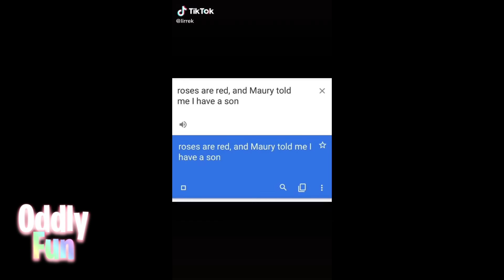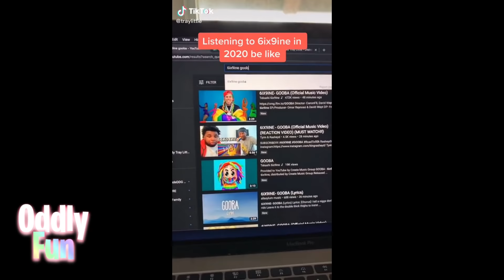6IX9INE- GOOBA Dance Compilation TikTok 2020 - Best Dance Tik Tok Challenges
6IX9INE- GOOBA Dance Compilation TikTok 2020 - Best Dance Tik Tok Challenges